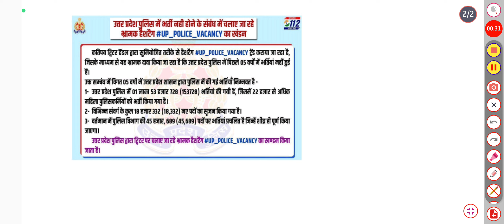UP POLICE ASSISTANT, RADIO OPERATOR EXAM DATE 2022 UP POLICE VACANCY 2022